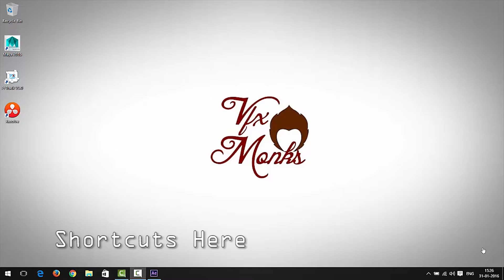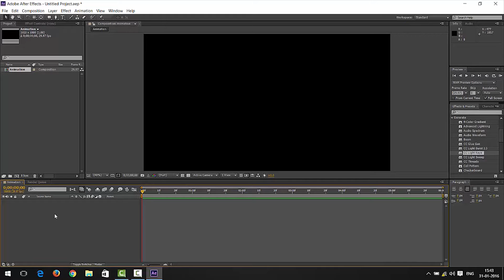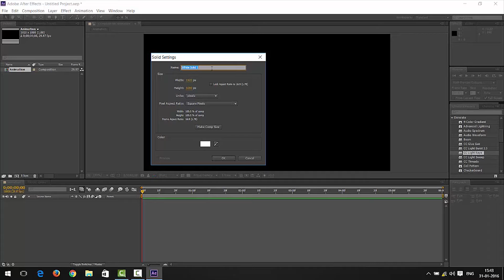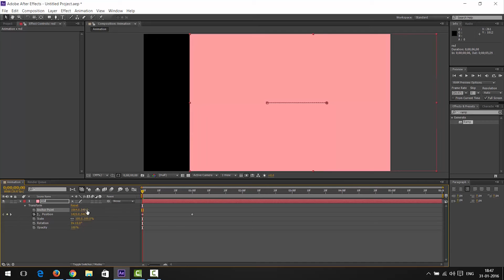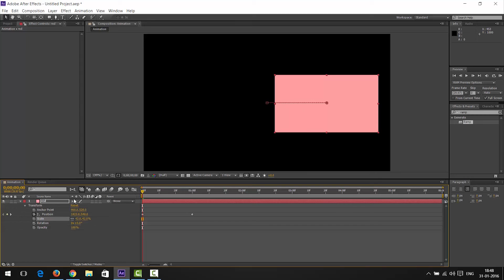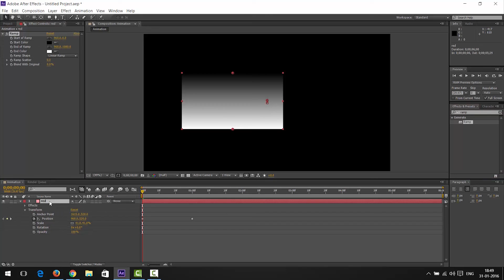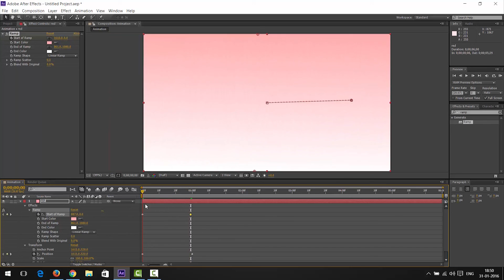After Effects Basics : Layer Properties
Tutorial by Sunil Kumar Nerella
In this tutorial i'm gonna Teach you about the Layer Properties in after effects. This is my second Video tutorial, I'm not so good at English. So, please suggest me and comment me if any wrong with this tutorial and if any wrong in my English.